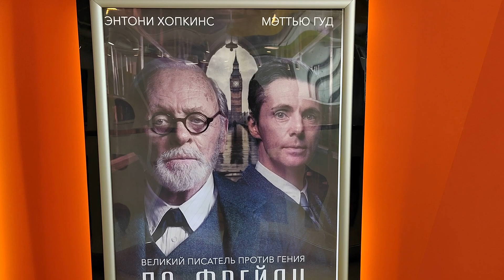Хороший денек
Прямой эфир